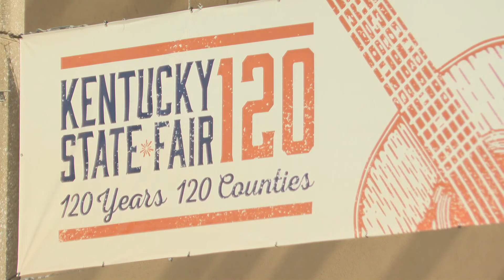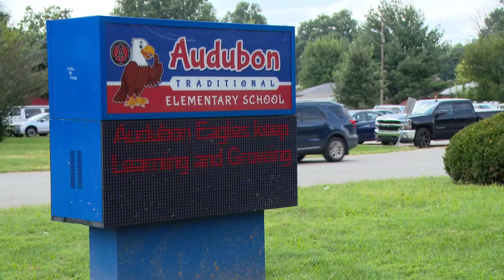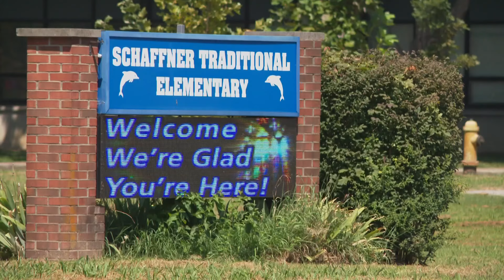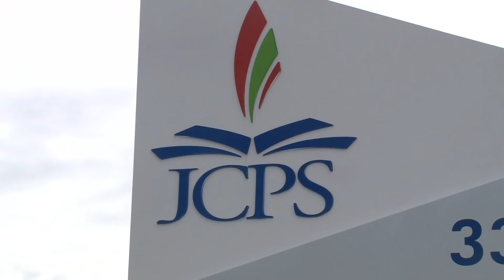WHAS11 Top Stories: Noon, Thursday, Aug. 15, 2024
Here are the top news stories in the Louisville area Thursday afternoon.